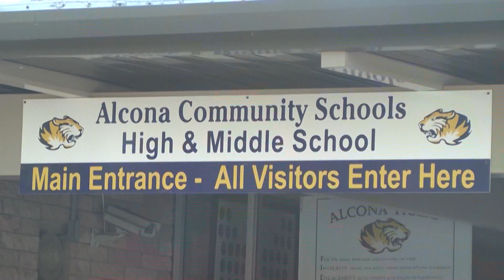Alcona Community Schools temporarily to return to remote learning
Starting Thursday, April 8, Alcona Community Schools will begin remote learning for a brief period.